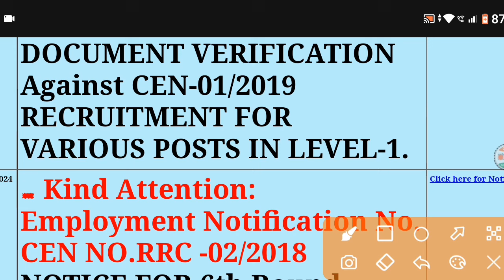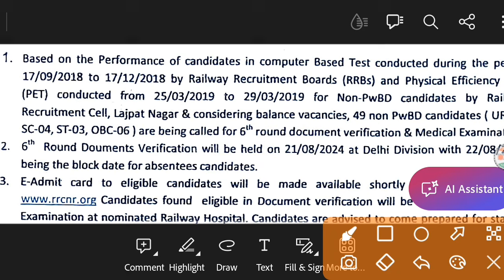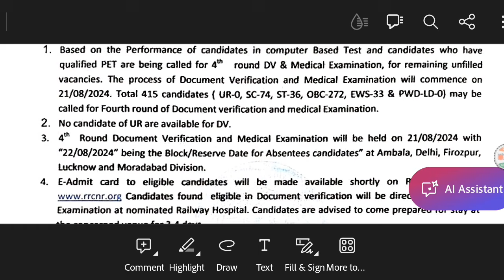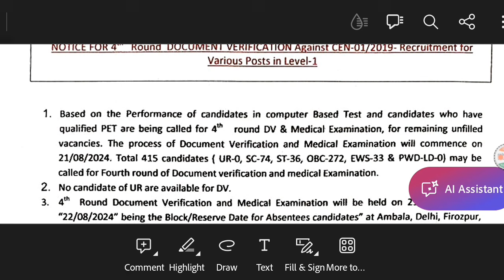4th & 6th DV एक साथ rrc NR new delhi group d level 1 on 21 & 22 August, 2018 से कम हुआ 2019 cut off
4th & 6th DV एक साथ rrc NR new delhi group d level 1 document verification schedule on 21 August & 22 August 2024.
railway group d document verification schedule for 2018 & 2019 both vacancy same days kiya ja raha hai new delhi ke liye, rrc group d document verification Northern railway 2024 ke liye, railway recruitment cell lajpat nagar new delhi level Post,